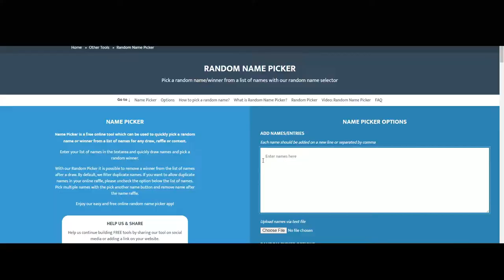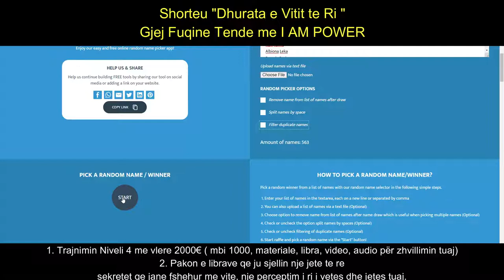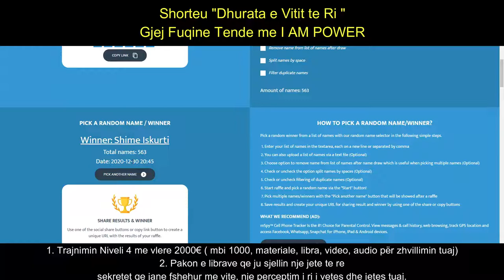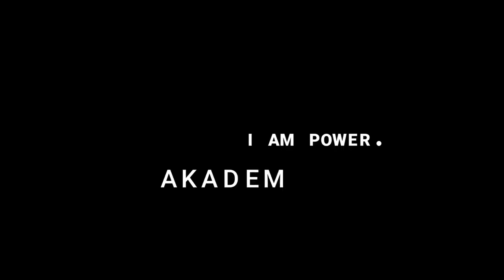Shorteu "DHurata e Vitit te Ri "Gjej Fuqine Tende me I AM POWERTrajnimi 1 ne 1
Shorteu "DHurata e Vitit te Ri "
Gjej Fuqine Tende me I AM POWER
Trajnimi 1 ne 1
FITONI
1. Trajnimin Niveli 4 me vlere 2000€ 💷💷💷💷( mbi 1000, materiale, libra, video, audio për zhvillimin tuaj)
2. Pakon e librave qe ju sjellin nje jete te re
sekretet qe jane fshehur me vite, nje perceptim i ri i vetes dhe jetes tuaj.
🔖🔖🔖Pjesëmarrës në lojën shpërblyese janë të gjithë ata që blejnë një trajnim ose libër në Iam Power: